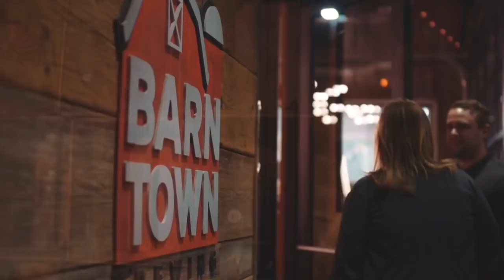Interview with Jordan Bohannon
Jon Miller spoke with Iowa basketball player Jordan Bohannon on Monday night and the two discussed a number of topics, including:

-Jordan's NCAA Athlete Advocacy
-Life in the COVID bubble for he and his Hawkeye teammates
-His relationship with Fran McCaffery
-His most memorable moment on the court
-How Jon once referred to him as a fallback recruit and not a Big Ten caliber guard...and a dozen more items

Give it a listen and if you enjoy it, share it with your Hawkeye fan friends.